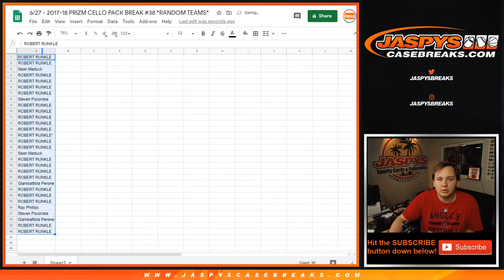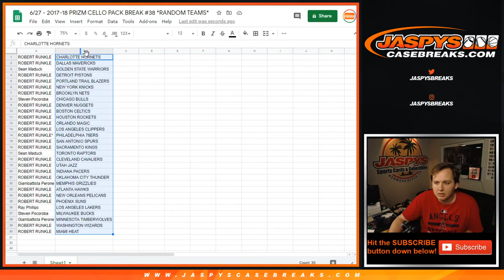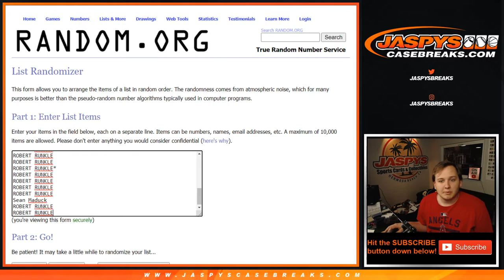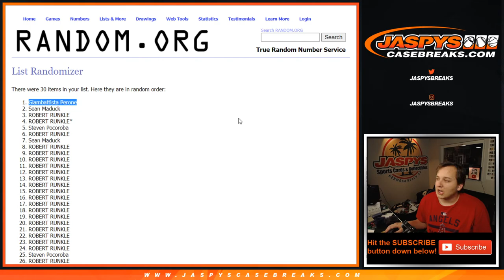6/27 - 2017-18 Panini Prizm Cello 1-Pack Break #38